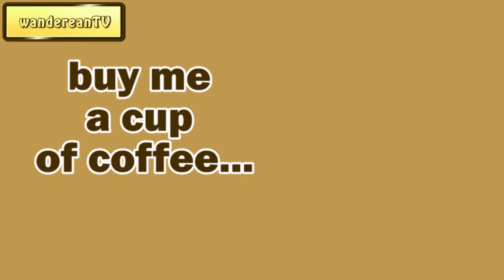Mr Evil-Questioning Tried and Executed || Charles Spurgeon - Volume 6: 1860